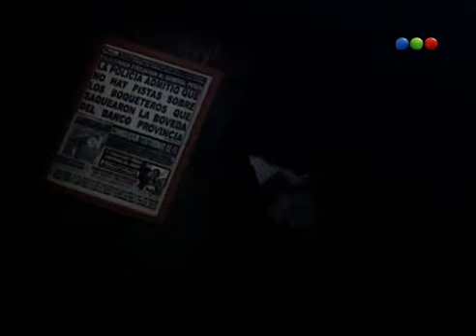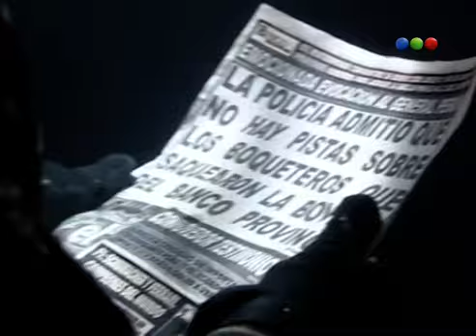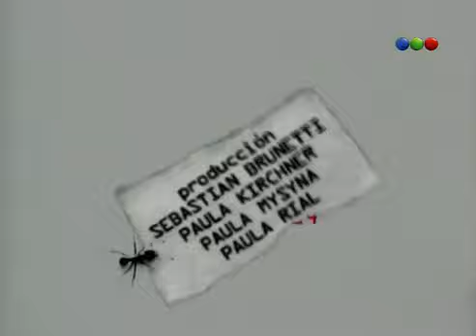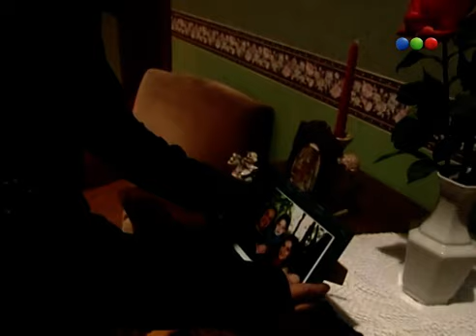Capítulo 16 Tiempo Final telefe com